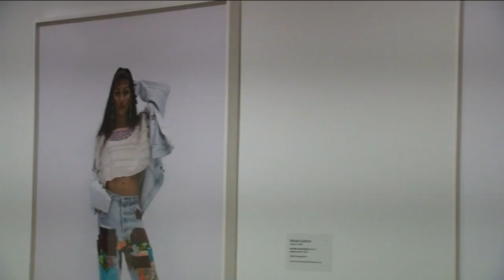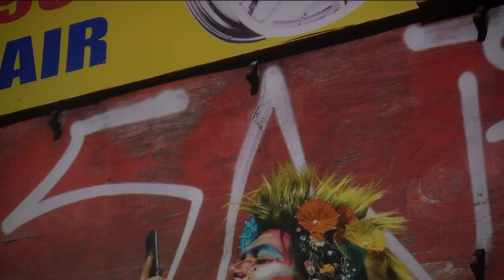The works of 10 Indigenous artists featured at Milwaukee Art Museum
The Milwaukee Art Museum (MAM) is featuring the works of 10 Indigenous artists in a photography and media art exhibition. Curated by Apsáalooke artist Wendy Red Star, “Native America in Translation” invites attendees to examine the ways we see and think about Indigenous cultures.